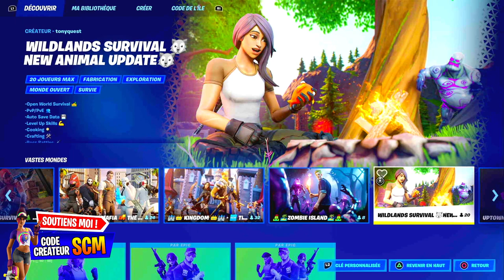GUIDE COMPLET DÉFI JEUX DES ÎLES FORTNITE, LISTE RÉCOMPENSE QUÊTES JEUX DES ÎLES FORTNITE, CODE MAP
Code des îles :
rouge contre bleu empoigne : 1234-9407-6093
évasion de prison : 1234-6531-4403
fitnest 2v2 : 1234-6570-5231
rouge contre bleu lave : 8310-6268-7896
survie en terre sauvage : 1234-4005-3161

▬▬▬▬▬▬▬ • BIENVENUE 😍 • ▬▬▬▬▬▬▬

▬▬▬▬▬▬▬ • PARTENAIRES 💪 • ▬▬▬▬▬▬▬

👉StealthGamer:
"SOISCOOLMEC"
"STRIKESOISCOOL"

TikTok "SoisCoolMecYTB"
👻Snapchat "soiscoolmec"

.▬▬▬▬▬▬▬ • TOP DON 💰 • ▬▬▬▬▬▬▬

▬▬▬▬▬▬▬ • MUSIQUE OUTRO 🎵 • ▬▬▬▬▬▬▬